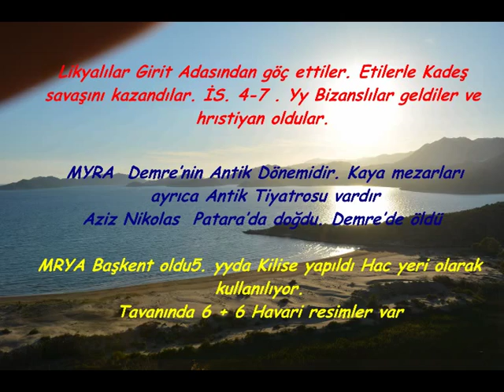Alanya & Kaş gezisi Nizamettin Görücü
Bursa'dan İnci & Yaşar geldi. Biz de gezdirdik